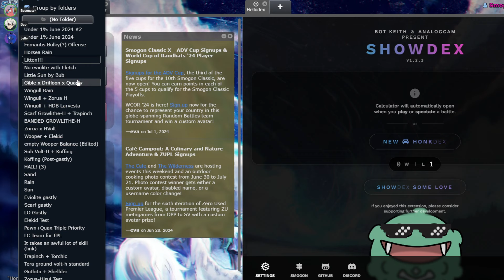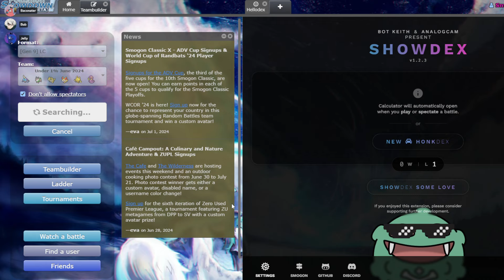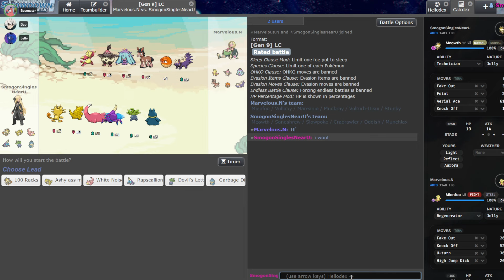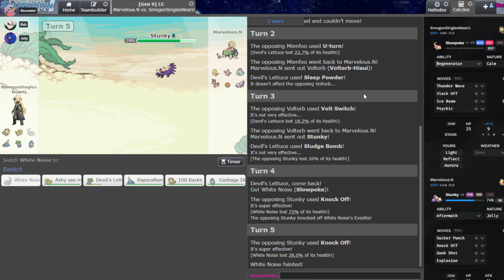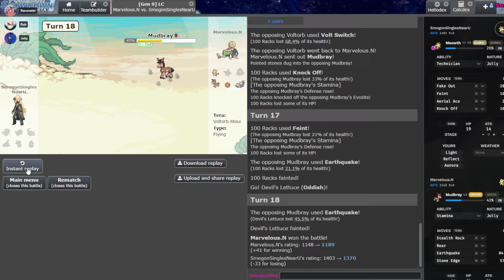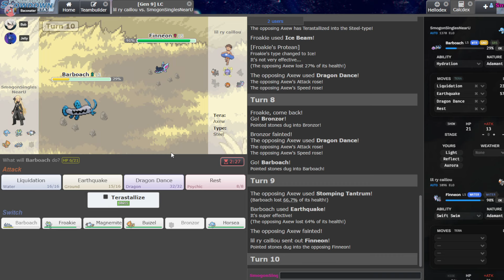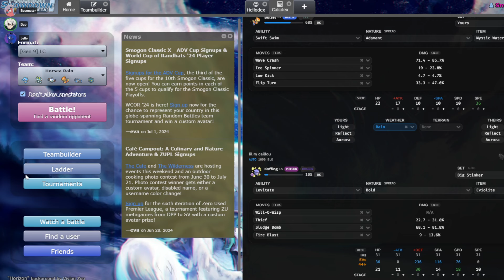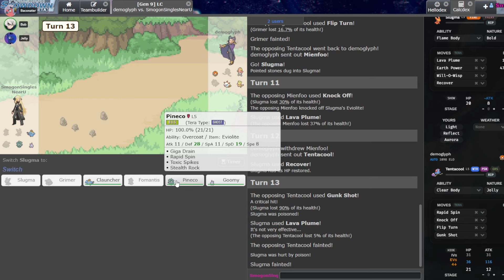Strongest Little Cup Pokemon That Aren't USED!